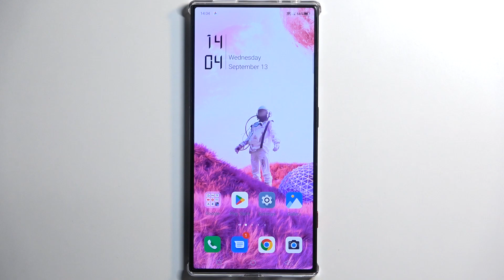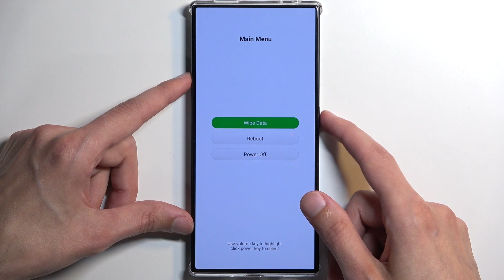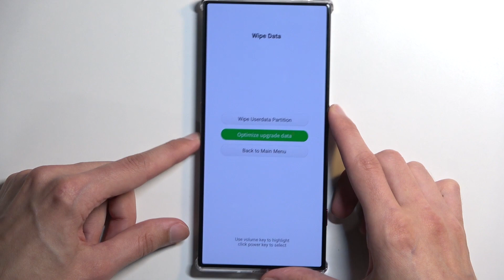How to Hard Reset ZTE Nubia Red Magic 8 Pro via Recovery Mode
Find out more info about ZTE Nubia Red Magic 8 Pro:
Welcome. Recovery mode is a powerful feature that allows you to troubleshoot and resolve various issues on your ZTE Nubia Red Magic 8 Pro, including performing a hard reset to restore your device to its factory settings, so now, we will show you how to simply do it!

How to open recovery mode on ZTE Nubia Red Magic 8 Pro? How to enter recovery mode on ZTE Nubia Red Magic 8 Pro? How to hard reset ZTE Nubia Red Magic 8 Pro? How to hard reset ZTE Nubia Red Magic 8 Pro via Recovery Mode?